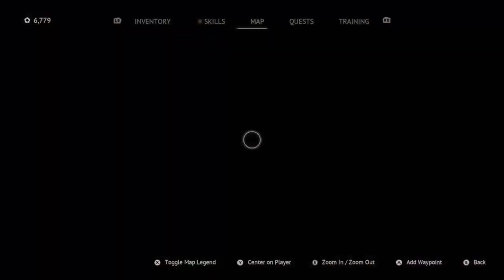Exploring Wanderer's Rest for the first time ⚔️ New Souls-Lite ✖️ FLINTLOCK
Heading into Wanderer's Rest for the first time and doing a side quest or two.
Stream was very choppy today, apologies for the poor performance.

VOD Chapters
0:00:00 - Intro
0:01:58 - Hamlet Clearing
0:15:34 - Sebo with a Soldier
0:17:00 - Stream Glitching
0:20:48 - Side Quest: To The Forgotten
0:26:50 - Side Quest: No Rest for the Wicked
0:40:26 - Sebo with a bandit
0:49:07 - No Rest for the Wicked continued
1:12:15 - Sebo with another soldier
1:17:01 - Getting the last 2 caches
1:34:21 - Trying to get the feather
1:38:18 - Getting the Feather Side Quest: Ascension
1:42:02 - Chatting and outro